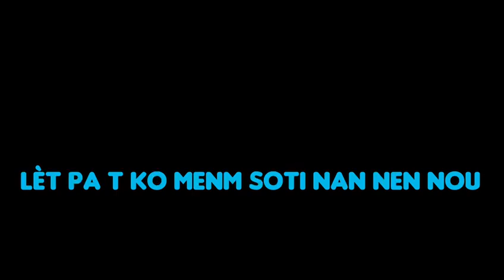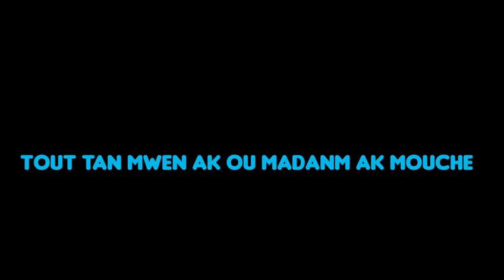MYSTAH R - Damou Damou Nèt!